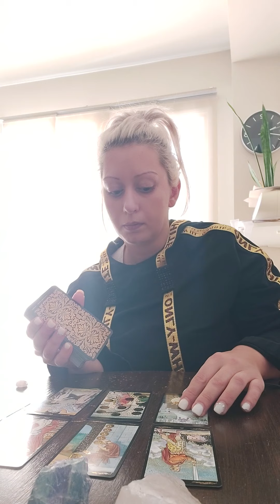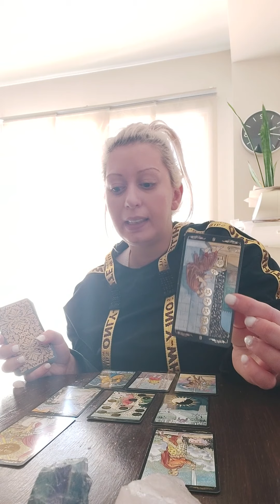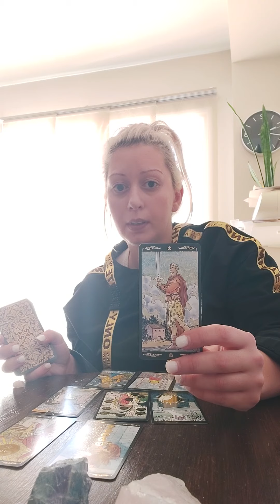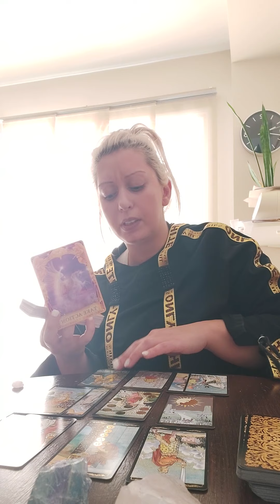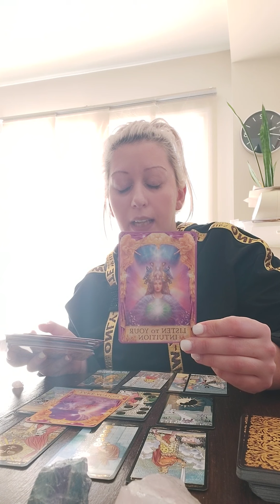LEO ♌ JANUARY 2022 BONUS READ 💖 LISTEN TO YOUR INTUITION 💖 POWERFUL READ MUST WATCH!! 💖❤